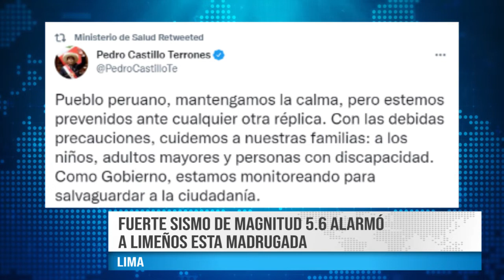FUERTE SISMO DE MAGNITUD 5 6 ALARMÓ A LIMEÑOS ESTA MADRUGADA